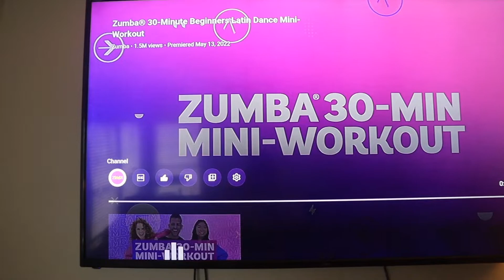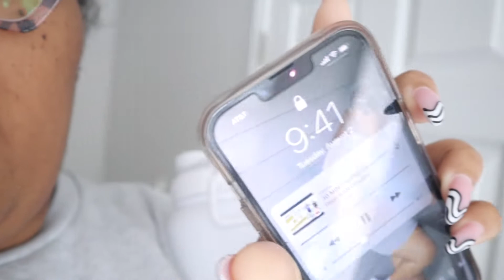YO GIRL HEALTH IS GOING DOWN STARTING MY FITNESS JOUREY | HEALTH UPDATES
Welcome back to the CHANNEL Christine’s Crew! TODAY'S VIDEO GIVING YOU ALL A HEALTH UPDATE. TRYING TO LIVE MY LIFE BETTER AND WORK BETTER TO REVERSE MY HEALTH.

AMAZON STORE FRONT:

( My Plus Size Clothing & Handbag Business)

Bio
✨Name: Trae’C ( Tra-C)
✨Owner of Christine’s Creations & Rich Auntie Boutique
✨ Age: 25

1741 NEWNAN CROSSING BLVD E
STE O-181